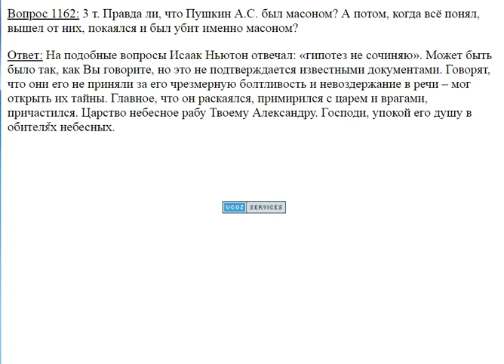1162. Пушкин был масоном?